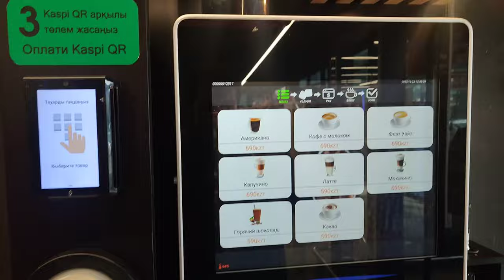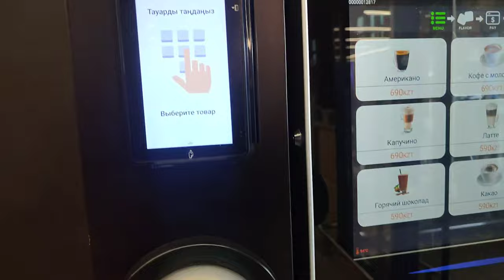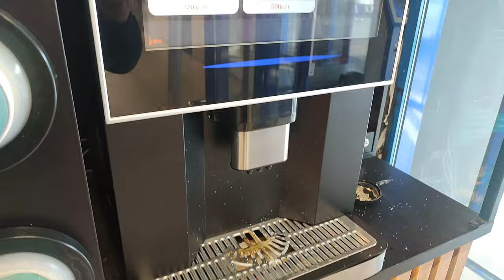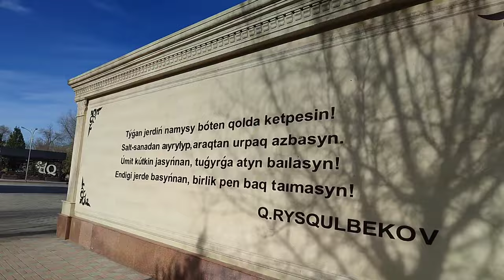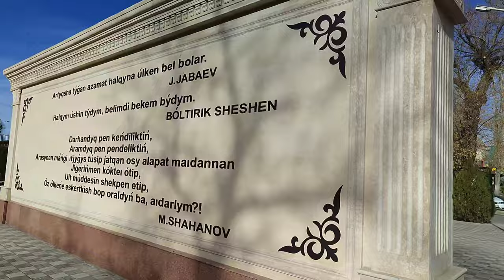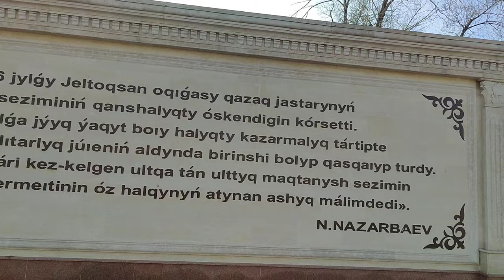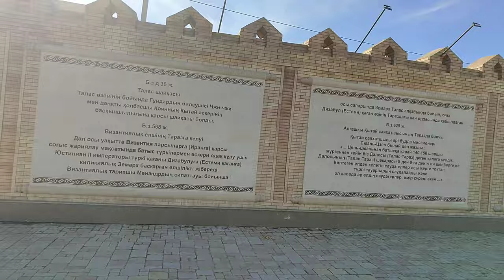Burası Tarihi Şehir Taraz! 🇰🇿 #108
Park  Imeni Ryskulbekova

Etkinliğin temel amacı, Aralık 1986 olaylarına katılanlara saygı göstermek, bağımsız Kazakistan'ın oluşum yolunda tarihin genç kuşaklara aktarılması ve gençlerin vatanseverlik duygularının güçlendirilmesidir.

6,5 hektar alana sahip park projesi Tabys Zhoba LLP tarafından geliştirildi. Nesnenin maliyeti 40,9 milyon tenge idi.

Parkın önünde Devlet Başkanı Nursultan Nazarbayev ve diğer büyük şahsiyetlerin konuşmalarının yer aldığı tabelalar bulunuyor. Kendi topraklarında, 1986 Aralık olaylarının Halk Kahramanı Kairat Ryskulbekov'un yüksekliği - 2,8 metre olan tam uzunlukta bir anıt var.

Kone Taraz
Kone Taraz, Kazakistan'ın güneyindeki antik bir şehir olan Taraz'da bulunan bir arkeolojik alan ve müzedir.  Karahan Türbesi de dahil olmak üzere mimari açıdan önemli birçok binayı içerir.  11. yüzyılda Karahanlılar döneminde inşa edildiğine inanılan güzel türbe, Orta Asya'daki insanların hac yeridir.  Karahanlı Hanedanı'nın temsilcilerinden birinin mezarı üzerine inşa edilmiş olup, Orta Çağ İslam mimarisinin önemli bir örneğidir.  Muhtemelen 11. yüzyılda inşa edilmiştir.

 Türbesi Dauytbek Şamansur

 Dauytbek Şamansur Türbesi, Moğol valilerinden Uluğ Bilge-İkbalhan Dauytbek'in mezarı üzerine inşa edilmiştir.  Kısa, kubbeli yapı, yanmış tuğladan yapılmıştır ve her iki yanında iki küçük kule ve Arapça yazılarla süslenmiş kapıları vardır.  Ortada, üzerinde Dauytbek'in ölüm tarihini (yaklaşık 1262) taşıyan bir yazıt bulunan, basamaklı piramit şeklinde bir mezar taşı bulunmaktadır. Türbe birkaç kez yeniden inşa edilmiş ve 1982 yılında tarihi ve kültürel anıtlar listesine dahil edilmiştir.  ulusal önemi.

Kali-Yunus Hamamı

 Kali-Yunus Hamamı, 19. yüzyılın sonlarında zengin bir Taraz tüccarı Aulie-Ata Kali-Yunus tarafından yaptırılmıştır.  Bu tür hamamlar (Türk hamamları) Orta Çağ boyunca Güney Kazakistan'da yaygındı ve İpek Yolu üzerindeki Taraz ve Otrar da dahil olmak üzere birçok şehirde bulunuyordu.  Bina, çeşitli boyutlarda 11 tuğla kubbeye sahiptir, ancak bakıma muhtaç hale gelmiş olmasına rağmen, yeni boyanmış duvar resimleri ve diğer dekorasyonlarla yenilenmektedir.

Antik Taraz Kazısı

Taraz'ın antik kısmı, modern şehrin orta kesiminde, pazar meydanının yakınında bulunuyordu. 19. yüzyılın ortalarında başlayan ve 20. yüzyıla kadar devam eden kazı çalışmaları sırasında, kale kalıntıları, kale ve mezarlık kalıntıları, seramikler ve su testileri içeren, antik çağlara ait üç düzineden fazla höyük ortaya çıkarıldı.

00:00 giriş
00:06 hostelde
00:33 direkle akraba olan araç
01:07 kazak Nuriki ile araçtayız
03:05 araçtan indik tüm parkları yürüyerek geziyoruz
21:21 On numara beş yıldız Köne Taraz denilen Merkezi bir okadarda otantik yerlerdeyiz
34:53 Kapanış

Ayrıca bu ve birçok video'larda dinlediğiniz Müzikler ve Lisansı (©®)   Şahsıma aittir.

İyi Seyirler!